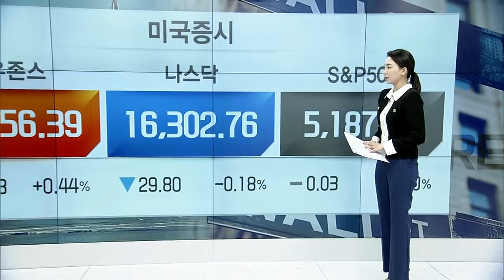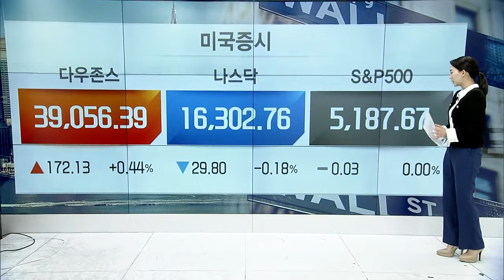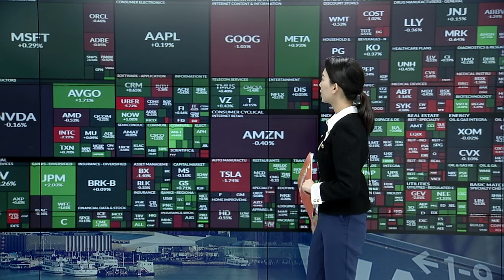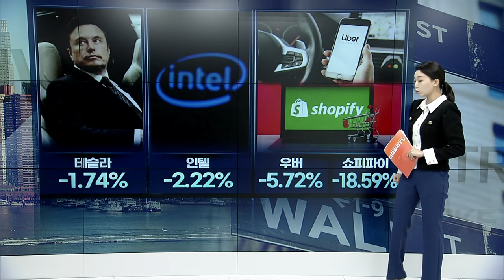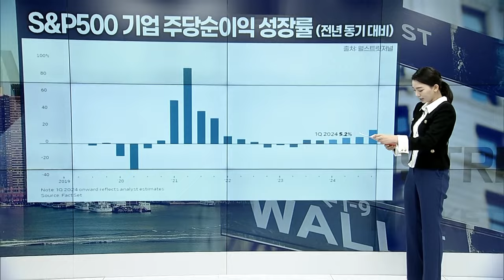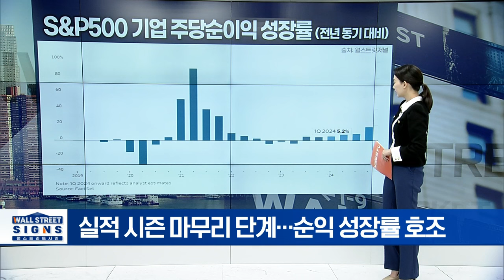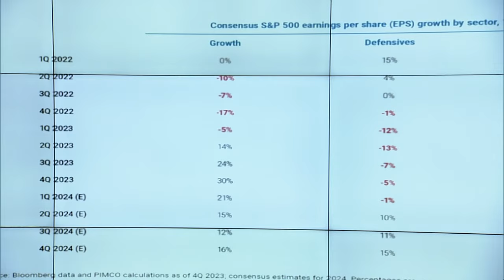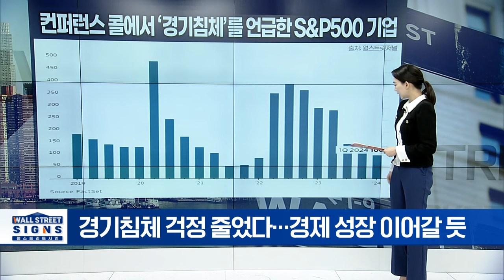뉴욕증시, 큰 이벤트 부재 속 혼조 마감 | Market Signal (20240509)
▶ M7, 희비 엇갈렸다... 전체 종목 절반 이상 하락
▶ 애플 인재 엑소더스... 中 아이폰 판매는 증가
▶ 바클레이즈 “디즈니 10% 하락한 이때 주목해야”
▶ 로이터 “미 검찰, 테슬라 사기 혐의 조사 중”
▶ 테슬라 측 “목표 실현 못했다고 사기는 아냐”
▶ 美 “中에 반도체 팔지마”... 인텔·퀄컴 수출 제동
▶ 인텔, 2주 만에 또 가이던스 하향 조정
▶ 우버 1분기 손실, 1년 전에 비해 4배 증가
▶ 쇼피파이, 코로나 수혜 끝났다... 가이던스 실망